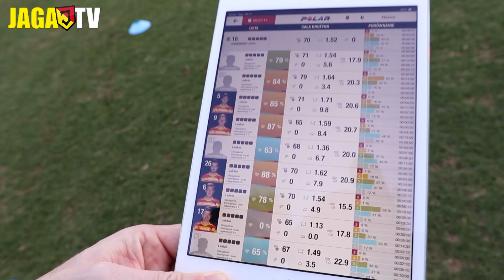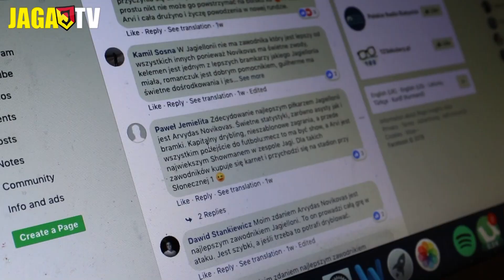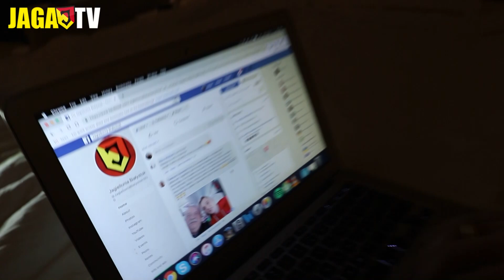[Jaga w Belek 2019] Dzień 15: Trenowanie, morsowanie i konkursu rozstrzyganie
Za Żółto-Czerwonymi ostatnie zajęcia na siłowni podczas tegorocznego zgrupowania w Belek. Podczas porannego treningu Jagiellończycy skupili się na mobilizacji, sile, mocy oraz stabilizacji. Po siłowni kilku chłopaków wskoczyło do morza, a po kolacji swój własny konkurs rozstrzygnął... Arvi :)